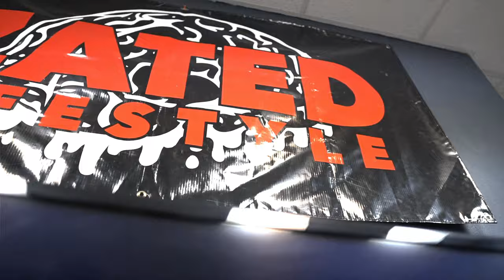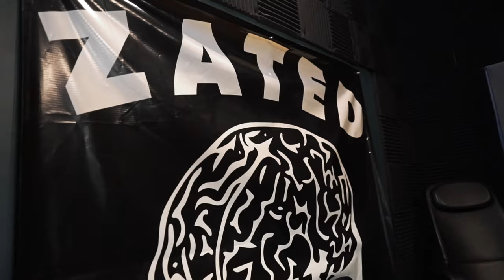Trae Art "Ask For Nothin" (Sony A6500 Music Video)